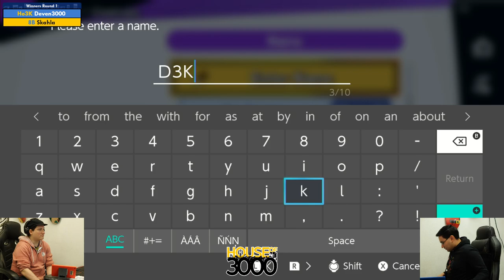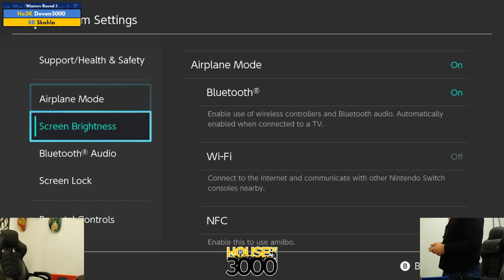BoMBS 159 Winners Quarters StarForce vs Deven3000